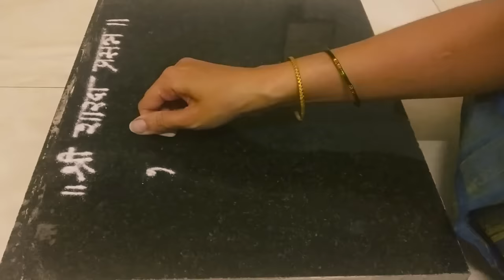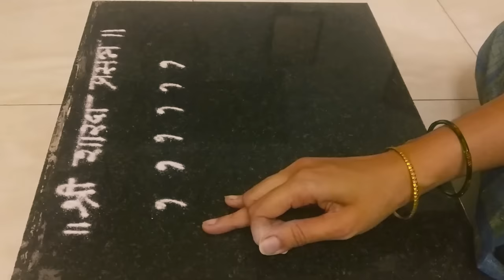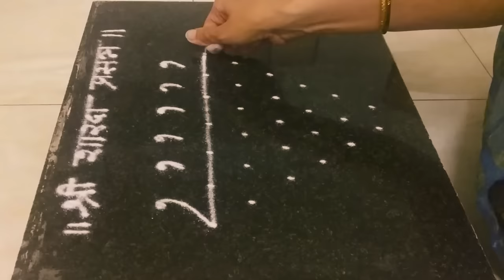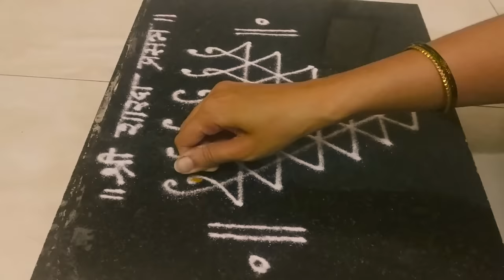Saraswati Rangoli(सरस्वती रांगोळी)-Dot Saraswati-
very easy method to draw a Saraswati Rangoli.. anybody can easily catch it..